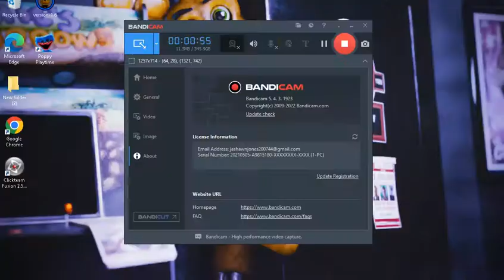Friday Night Funkin' Vs Sonk.rom - Sonic 1 Rom Hack (FNF Mod/Hard) (Sonic The Hedgehog/Sonk/Exe)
Friday Night Funkin' Vs Sonk.rom. It's another Sonic the hedgehog mod, but this time we battle Sonk, a type of virus/exe inside of a Sonic 1 ROM Hack for the PC in 2160p Ultra HD. Bluespike - Director

This thing is living in your computer and is corrupting your games, find a way to remove it before it's too late. Sonk.rom exists because someone was trying to hack into their sonic 1 game but then it got corrupted, after that Sonk.Rom became alive. This little guy will not let you exit the game unless you either defeat him or lose. There is also a mechanic to remove his pop-ups by pressing the spacebar. Will Boyfriend and Girlfriend be able to beat this new sonic or will bf/gf lose to it?

Game Note by Bluespike: fnf mod vs Sonk.rom. Boyfriend was on the street when he found a laptop in the trash can with Windows 95 on it, he took it to his home and turned on the pc to find a little guy called Sonk on his desktop (Full name Sonk.rom).

It looks like the old owner of the laptop was a friend of the creator of the Sonk romhack. When Boyfriend plugged the internet cable the laptop webcam turned on, so Sonk decided to peek to see who was the boy in front of him and Sonk found out that BF was a famous character who raps with a lot of people. He decided to open a window to sing with BF

I'm only calling it an EXE because a lot of people on Twitter are calling it that